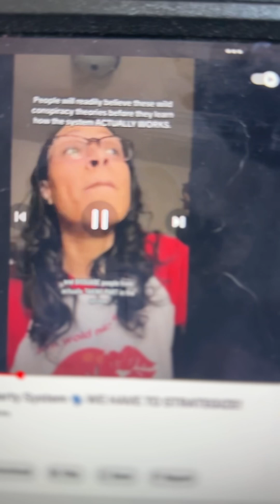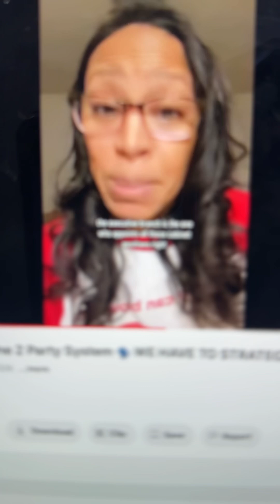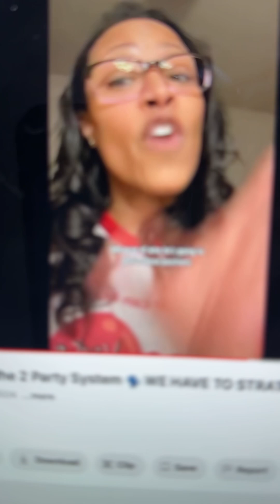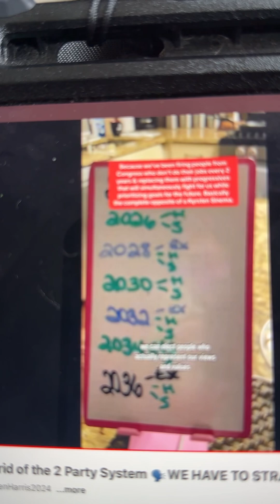BW how to fix the system credit to belle curve